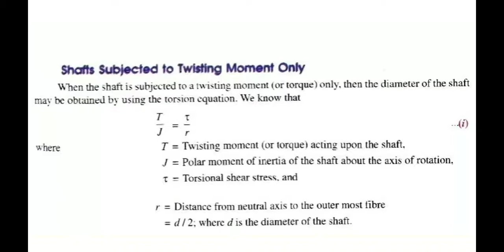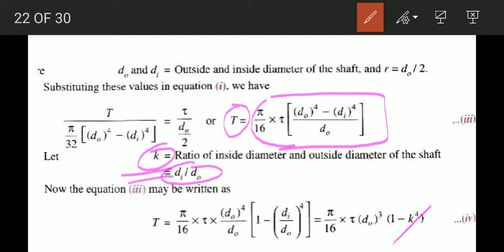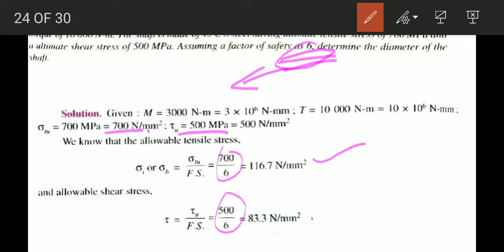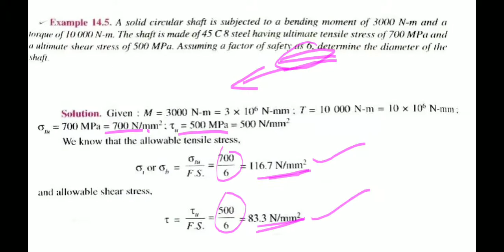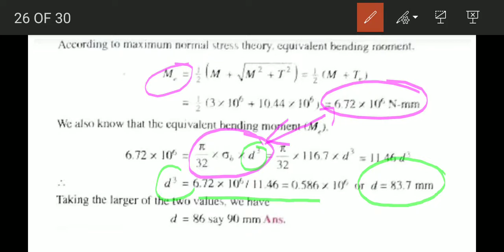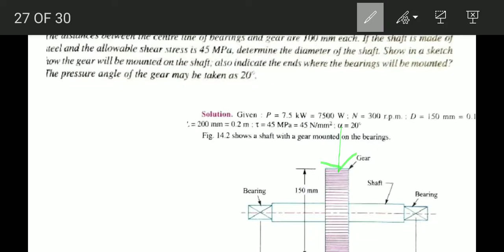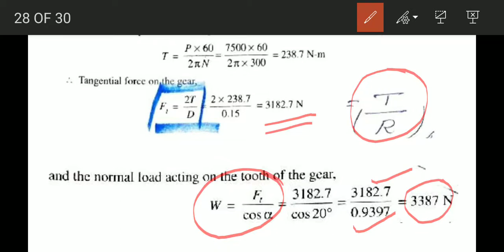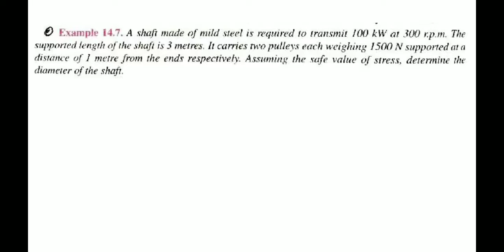DME Module 6, design of shafts (11/11/2020)